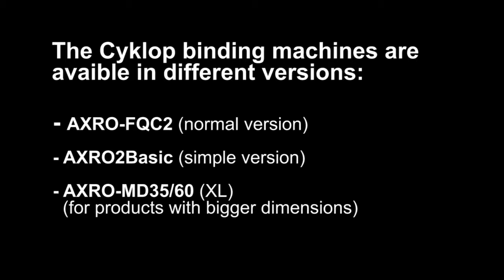Wiązarki sznurkowe AXRO do pęczkowania produktów i towarów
Wiązarki sznurkowe AXRO do pęczkowania produktów i towarów. Szeroka gama zastosowań: pęczkowanie warzyw, kwiatów, sadzonek, wiązek kablowych, profili, kabli. Więcej